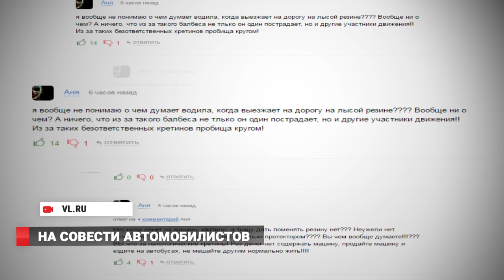Водителей не будут наказывать за летнюю резину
Не всех автомобилистов Владивостока можно назвать ответственными водителями. С приходом зимы это становится, очевидно: некоторые игнорируют резину по сезону, что зачастую приводит к неприятным последствиям. Депутаты предложили штрафовать таких автолюбителей на 2-е тысячи рублей. Но на очередном заседании решили, что пока рано принимать такие меры.